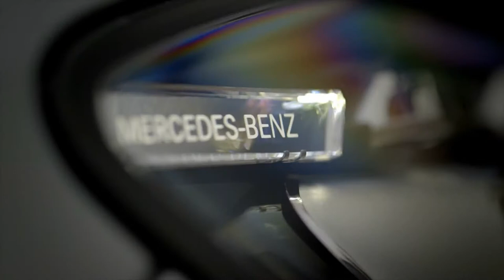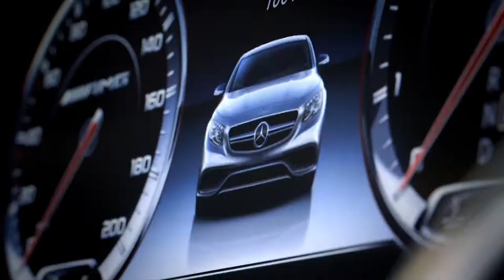Mercedes-AMG S63 Coupé - Interior Exterior Driving